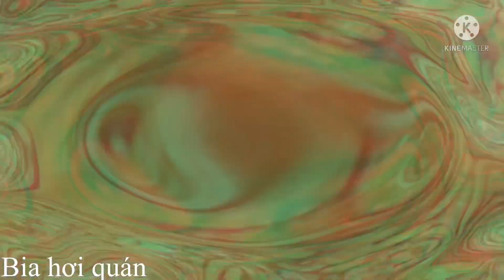Cách ủ giá đỗ sạch, mập , an toàn mà dễ làm , đỡ tốn thời gian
Cách làm giá đỗ đơn giản, sau 3 ngày mầm lên to mập, trắng nõn, giòn ngọt